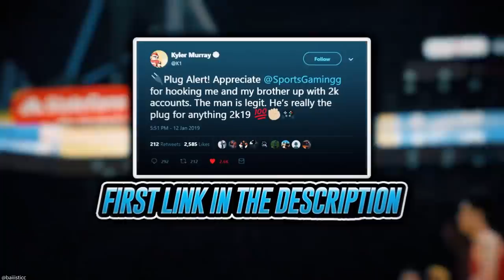MARKET CRASH COMING? INSANE MT MAKING METHODS! DO THIS RIGHT NOW! | NBA 2K20 MY TEAM